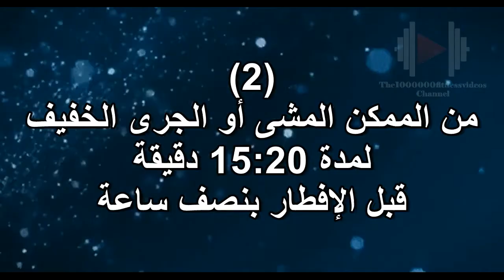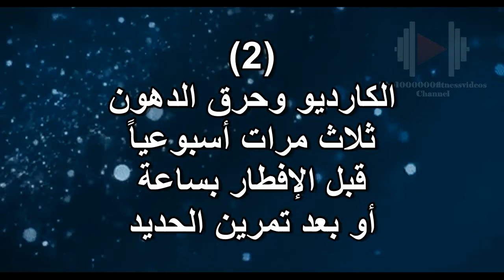أفضل وقت للتمرين فى رمضان | كمال الاجسام فى شهر رمضان رمضان_كريم 🌛 🕌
أفضل وقت للتمرين فى شهر رمضان المبارك سواء كان الهدف هو التضخيم او التنشيف او التخسيس فلكل هدف منهم الوقت المناسب لاداء التمارين فى شهر رمضان المبارك